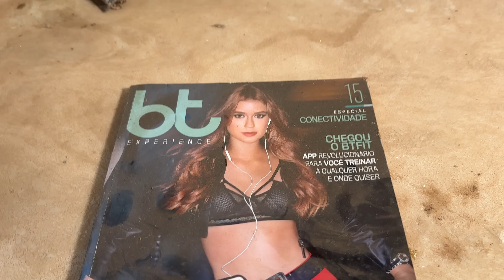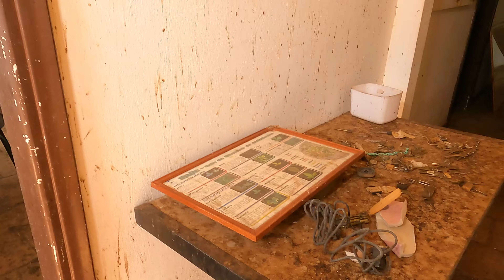FOI GRAVADA A NOVELA REI DO GADO - CASARÃO ABANDONADA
Encontramos um casarão de 1892 abandonado com muitos pertences e histórias. Conseguimos apurar após a gravação do vídeo que se trata da Antiga Fazenda Bebedouro, contruída por Capitão Domiciano Luis de Oliveira, um oficial da guarda nacional. O herdeiro da fazenda, Major Feliciano Luis de Oliveira, era um homem de muita ostentação e em um dado momento perdeu a fazenda em um jogo de baralho.